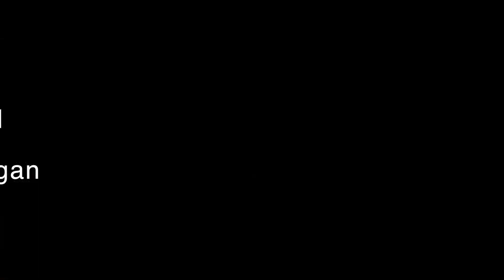Lego Boboiboy Galaxy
Unboxing Lego atau Brick toys Boboiboy.
Penampilan khas Bad Boy of Malaysian Comic Scene, Faizal Mukhtar

VIDEO MUSIM BARU MAC 2019 INI!
90teess - Nostalgia Kanak-Kanak Zaman 90an Malaysia, Singapura dan Indonesia.
1) Permainan
2) Gaya hidup (Lifestyle)
3) Makanan

Segmen ini akan online setiap hari ISNIN!